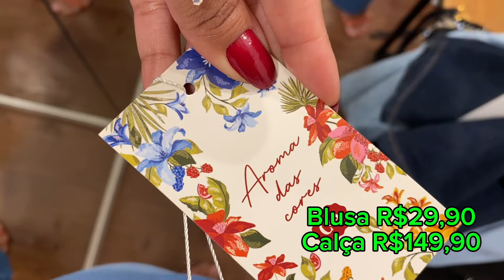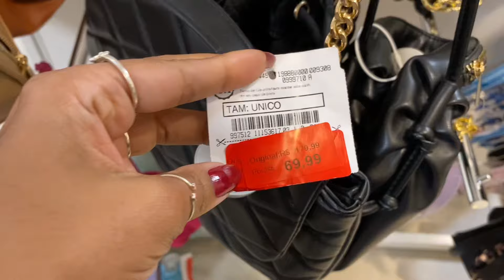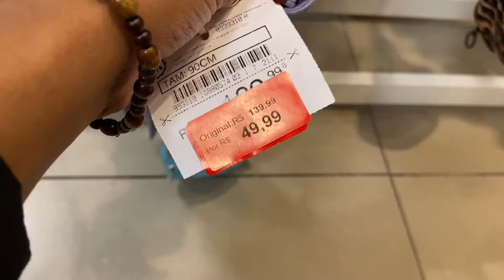PROVADOR C&A LIQUIDAÇÃO E NOVIDADES MUITAS BOLSAS EM LIQUIDAÇÃO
Oiii Maravilhosas o vídeo de hoje está muito especial looks lindos,deixe o link das peças só que tem algumas peças que não estão como o mesmo preço da promoção da loja uma pena né.

Usem o meu Código de consultora

Meu código de Consultora:

oimaravilhosas